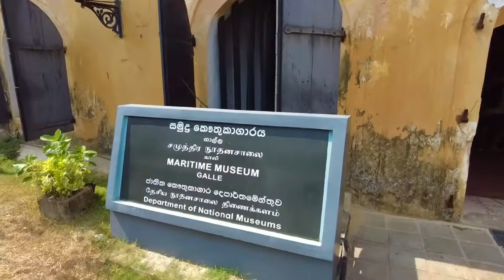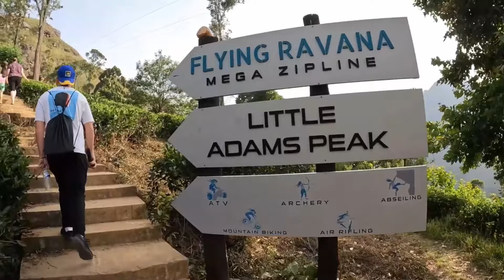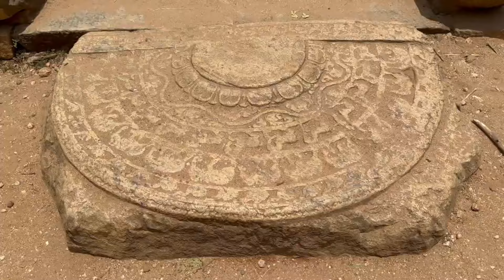Sri Lanka Travel Guide: Top 10 Must-See Places for Your 2025 Trip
Ready to explore the best of Sri Lanka? 🇱🇰 From ancient cities to breathtaking beaches, Sri Lanka offers an unforgettable travel experience for everyone. In this video, we dive into 10 must-visit destinations in Sri Lanka you simply can't miss! Wander through Colombo's vibrant streets, hike up the legendary Sigiriya Rock, and soak in the serenity of Nuwara Eliya's lush tea plantations. Discover the historic charm of Galle, go whale watching in Mirissa, or embark on a thrilling safari in Yala National Park. Whether you're a history buff eager to explore the ancient ruins of Anuradhapura and Polonnaruwa, or looking to relax on the stunning beaches of the south coast, Sri Lanka has it all! Plus, we'll share essential travel tips—like when to visit, how to get around, and cultural etiquette to keep in mind. Don't miss out on this ultimate travel guide to one of Asia's most beautiful and diverse destinations! 🌍✈️

Ensure a smooth and memorable experience by checking out our travel tips and guides. Don't miss special deals and insights from our partners below:

Link Disclaimer: Some of the links in the video description are affiliate links, which means that if you click on one of the product links and make a purchase, I may receive a small commission at no extra cost to you. Thank you for your support!